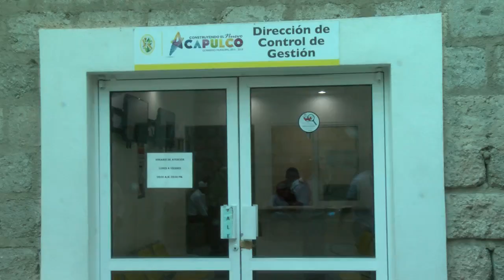Adela revisará plazas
La alcaldesa electa de Acapulco, Adela Román Ocampo, sostuvo que se van a revisar y examinar las 350 plazas sindicales.